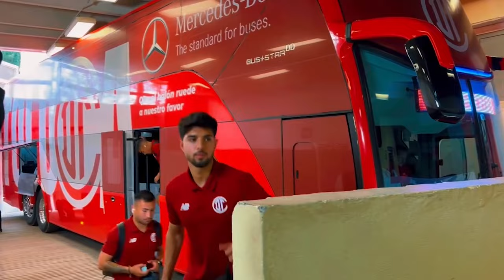✅🔥👹 ULTIMA HORA PAIVA SIGUE MOLESTO CON JUGADORES! LOS CONTAGIO? CAPTAN A JUGADORES DE FIESTA Y MAS!